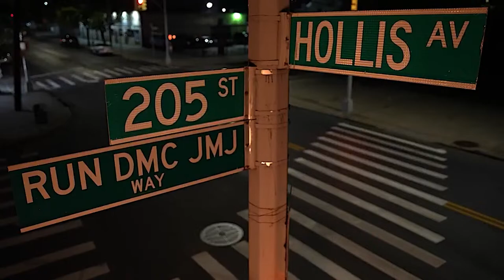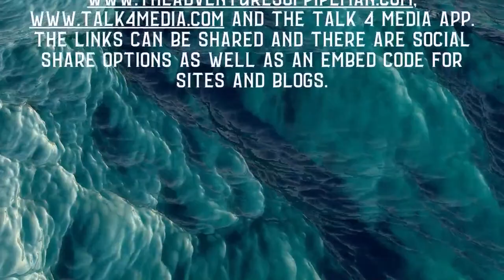PipemanRadio Interviews Parris Mayhew About RISE OF THE AGGROS FINISHED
Join The Pipeman as he sits down with the remarkable Parris Mayhew from AGGROS, an artist whose unwavering commitment to music sets him apart. In this episode, we rock out to the stories behind "SK8BORED FIGHT," a track that electrifies with its guitar duels and harkens back to the golden days of hardcore music. Parris Mayhew recounts his youth on the streets of New York City, where nocturnal skateboarding led to an immersion in the hardcore scene. His tales bring to life the music videos that seek to capture the essence of those continuous night adventures, including a behind-the-scenes glimpse at the raw and spontaneous creation of the "SK8BORED FIGHT" video.

Nostalgia hits hard as we reminisce about the legendary music scene of New York City, where every street corner is steeped in history. Listen in as we share anecdotes from directing a Run DMC video to serendipitous run-ins with the likes of Joe Jackson and the Beastie Boys. The memories of these music icons, from Lemmy to Bad Brains, highlight the surreal experience of a life richly intertwined with the fabric of music history, painting a vivid picture of a city alive with the spirit of an era.

Lastly, the conversation turns to the artistry of music production, where passion outweighs the pursuit of popularity. We chat about the value of supporting musicians through licensing and royalties and the joy found in crafting tunes that resonate with a genuine fanbase. The episode wraps up with Parris Mayhew May from AGGROS expressing his gratitude, underscoring the importance of connecting with listeners and the shared love of music that fuels our journey. Tune in for a blend of passion, nostalgia, and an authentic peek into the creative soul of the music industry.

EPISODE CHAPTERS

(0:00:05) - Night Vision

(0:12:56) - Memories of New York City Streets

(0:23:32) - Artistic Process in Music Production

(0:35:03) - Impressive Conversation With The Pipeman

EPISODE CHAPTERS WITH SHORT KEY POINTS

(0:00:05) - Night Vision

Parris Mayhew from AGGROS discusses his new song " SK8BORED FIGHT," his NYC upbringing, and the guerrilla-style filming process for the music video.

(0:12:56) - Memories of New York City Streets

New York's music scene, iconic figures and locations, surreal encounters, and profound impact on a life steeped in music history.

(0:23:32) - Artistic Process in Music Production

Paying for music licenses and royalties, valuing artists' work, creating with passion, and the authentic creative process.

(0:35:03) - Impressive Conversation With The Pipeman

Parris Mayhew May's exceptional talent and high-production quality in AGGROS latest video are highlighted. The importance of sharing music with the audience is emphasized.

The Adventures of Pipeman Radio Show is broadcast live daily at 8AM ET on W4CY Radio and K4HD Radio – Hollywood Talk Radio part of Talk 4 Radio on the Talk 4 Media Network